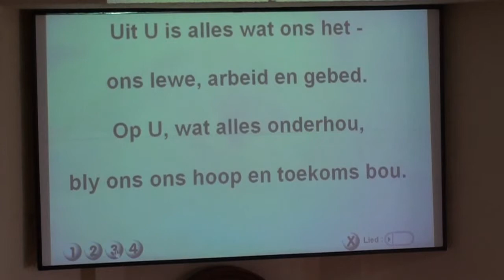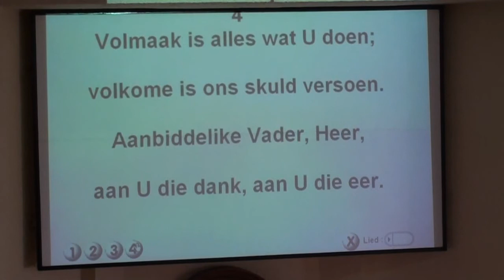2013 06 16 Diens 01 Seen en Lofsang Gesang 466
Seen en Lofsang Gesang 466 tydens Oggenderediens van 16 Junie 2013